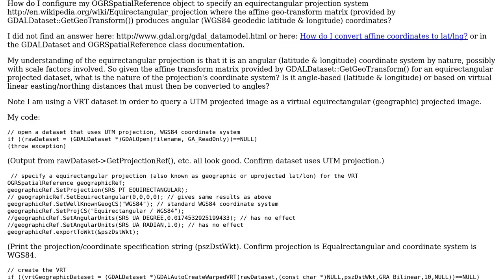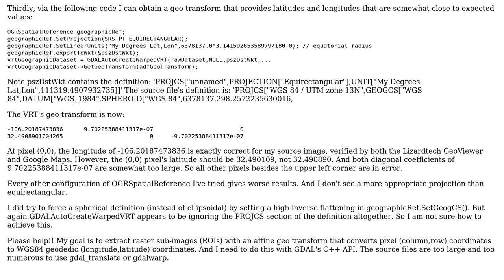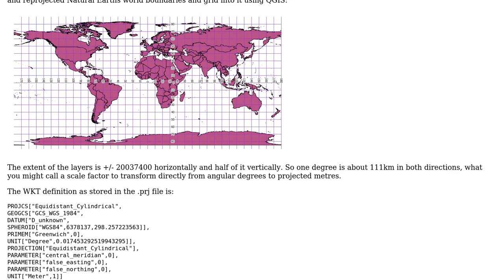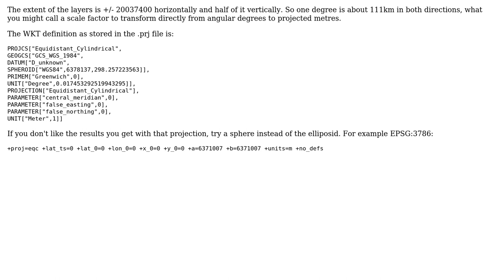GDAL/proj4 equirectangular projection coordinate system units assumed by OGRSpatialReference and...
GIS: GDAL/proj4 equirectangular projection coordinate system units assumed by OGRSpatialReference and GDALDataset::GetGeoTransform()?

With thanks & praise to God, and with thanks to the many people who have made this project possible! | Content (except music & images) licensed under CC BY-SA | Music | Images & others | With thanks to user Jason P user AndreJ and the Stack Exchange Network Trademarks are property of their respective owners. You are responsible for your own actions.